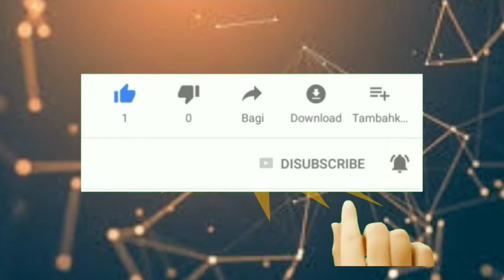Korban Drakor Checkk.. !!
Anyeongg..
Pecintaaa drakorr mna suaranyaa?? Bolehh komen dibawahh...karna akuu jugaaaa korban drakor. hehe😂
Jdi kali ini aku buatin videoo ngomong ala2 drakor yg akuu tauuu😂😂 biarpun logatnya masi blm miripp yakkk..
Namanya jg terobesii dg drakorr😍😍
Semoga kalian juga sukaa yaa dg videonya..

Saranghaeyoooooo. 💕💕